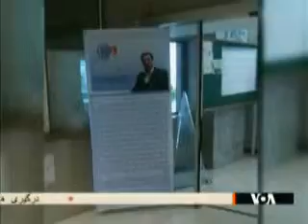ناراضیان از انتصاب مرتضوی، وزیر کار را استیضاح می کنند